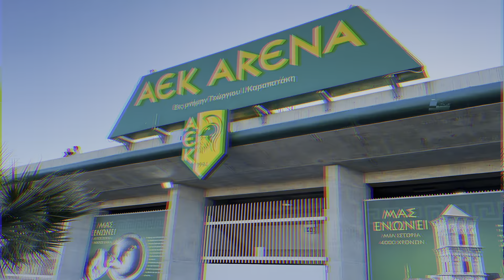ΟΛΑ ΕΜΕΙΝΑΝ ΙΣΟΠΑΛΑ - ΑΕΚ 2 - 2 ΑΠΟΕΛ | ΠΑΡΑΚΑΜΕΡΑ